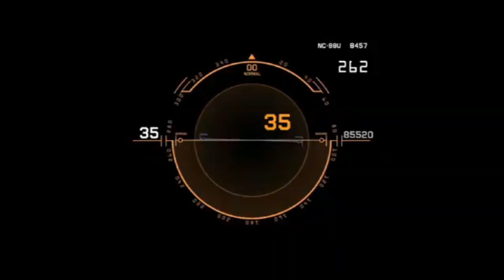💊Pablo Escobar y GRUPO AVAL. Colombia Hoy. Sarmiento Angulo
El grupo Aval fue sancionado por el gobierno de los estados unidos por lavar dinero al cartel de Medellín por medio del banco de occidente en panamá, pablo escobar era el jefe del cartel y tuvo ayuda del director de la aeronáutica civil en los años 80s.
Ya son 12 sanciones al grupo AvAL EN EL TRANSCURSO DEL TIEMPO.
Recordemos que el grupo aval fue sancionado por el gobierno de los estados unidos por el pago de sobornos en el caso odebrecht y tuvo que pagar de multa 80 millones de dólares.
Noticias de colombia hoy
cartel de Medellín y el grupo aval.